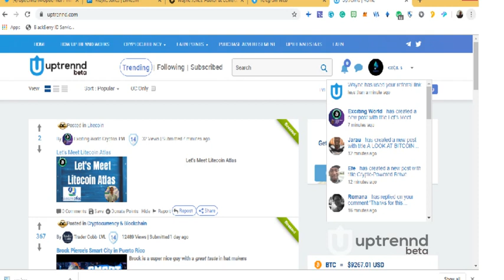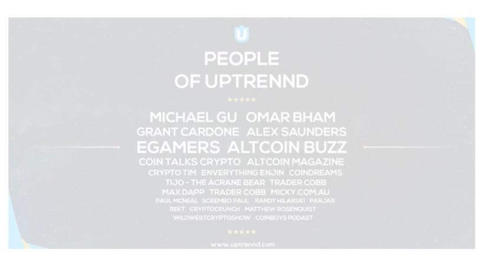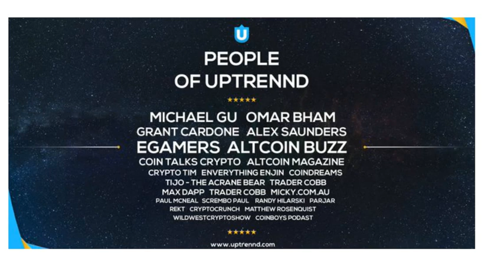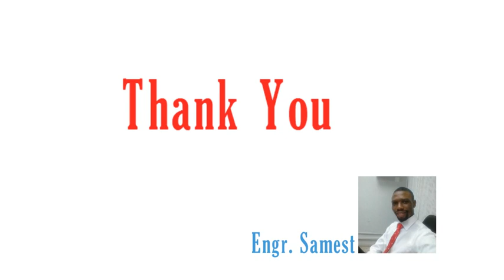Uptrennd Building The future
Uptrennd Empowering People And Building The Future Via Investing And Great Investor Are Supporting The Social Media Platform... Huge Growth!